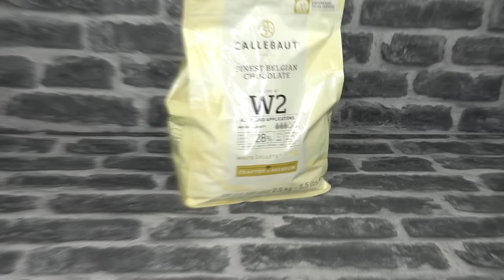Pink Chocolate Covered Strawberries | DIY Spiral Tower with Flowers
Amazing pink chocolate strawberry tower centrepiece with spiralled rows of decorated strawberries and flowers. In this video you'll see just how easy this can be to make for all skill levels from beginners to advanced.

VIBRANT COLOURS, LUSTRES & SPARKLES
AUSTRALIA & NEW ZEALAND ONLY

EBOOK (English & Spanish)
If you want more help on learning to master making chocolate covered strawberries, I have a really informative and easy to follow ebook here:
'How To Make Chocolate Covered Strawberries - GETTING STARTED' check it out...

Get your supplies from the video here:
Oil Based Colours (powder & Liquid)
Callebaut Dark Chocolate
Callebaut White Chocolate
Callebaut Milk Chocolate
Merckens Milk (Compound) Chocolate
Merckens White (Compound) Chocolate
Piping Bags (disposable)
Drizzling knife
Silicon Spatula (for stirring chocolate)
Oasis Block
Red Microwave Chocolate Bowls
Polystyrene Cone 12" (30cm)
White Cake Stand

A mis queridos hispanohablantes, os traigo el e-book en castellano como muchos de vosotros me habéis pedido. Para que vosotros también podáis aprender sobre el arte de las fresas cubiertas de chocolate. ¡Espero que lo disfrutéis mucho!